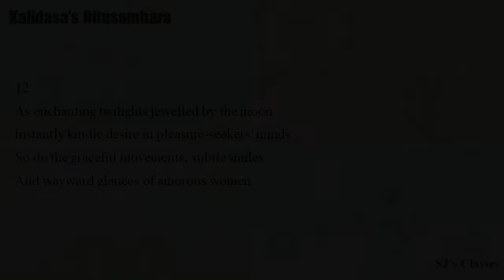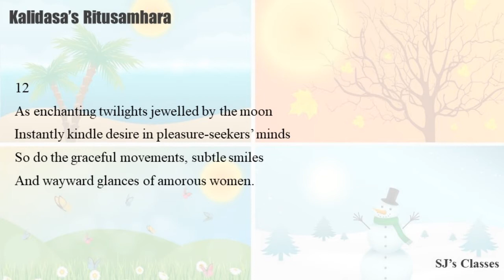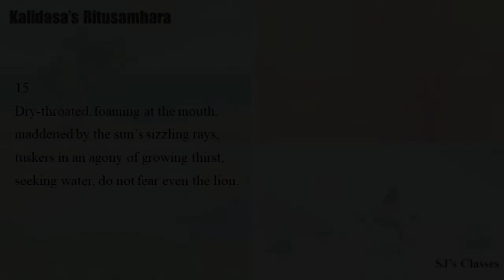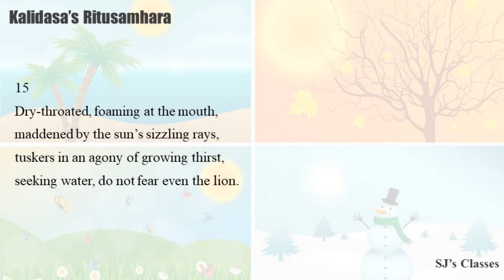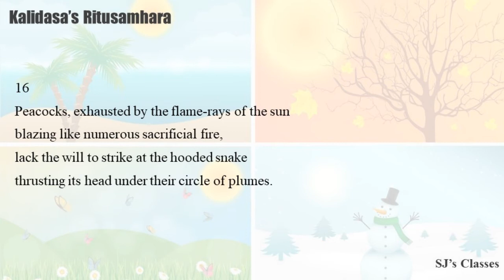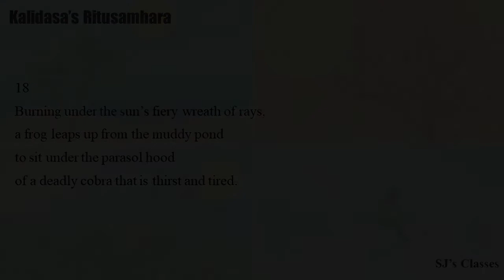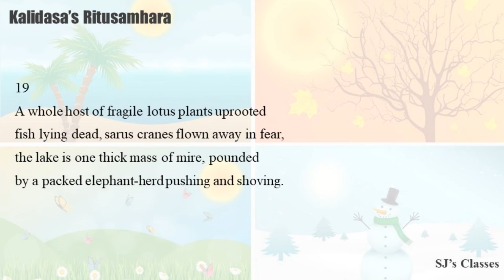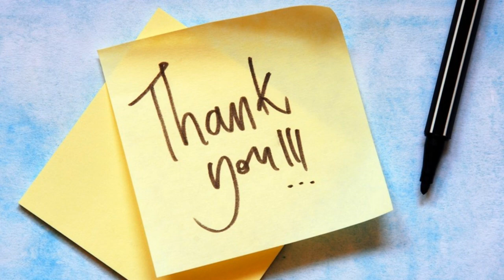Ritusamhara by Kalidasa Part 2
My second lecture on Canto 1- Summer of the mini epic "Ritusamhara". For an overall understanding of the work please watch the earlier videos posted on my YouTube channel.